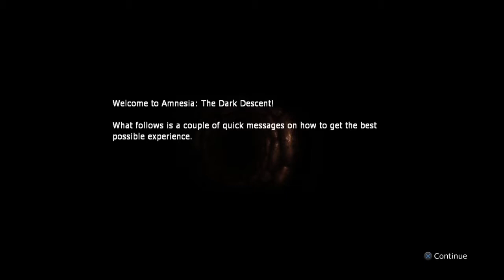Kidro amnesia pt 1/first time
October horror games